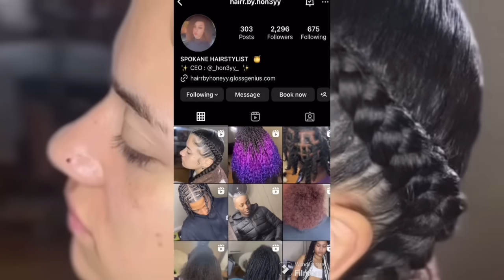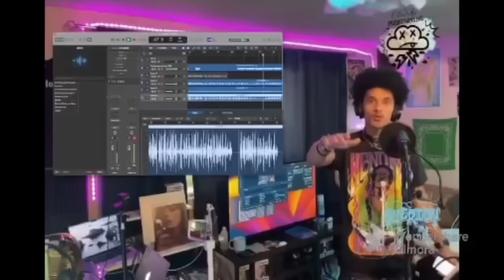MEET TRIPLE OG BIG CAROLINA: BRICC BABYS MUSCLE IN NORTH CAROLINA….